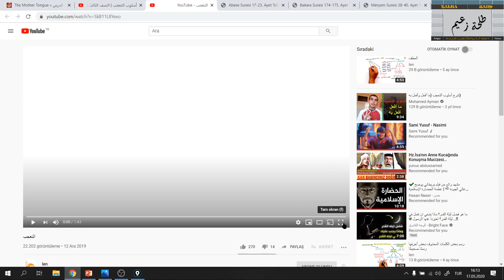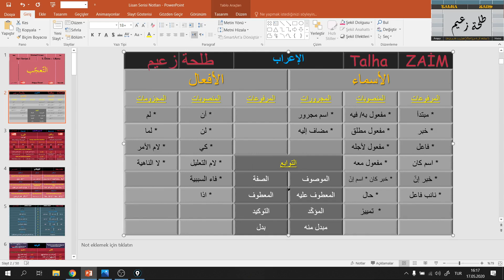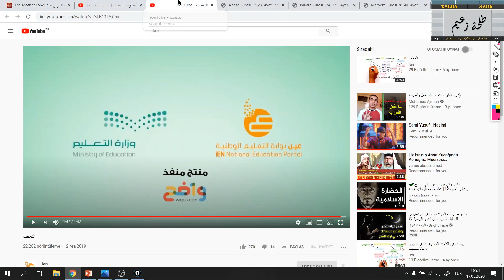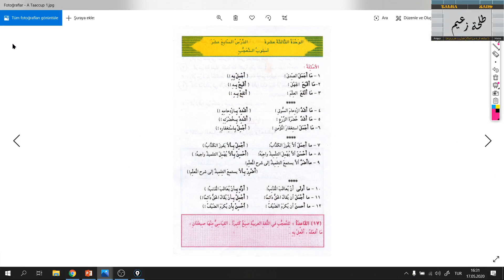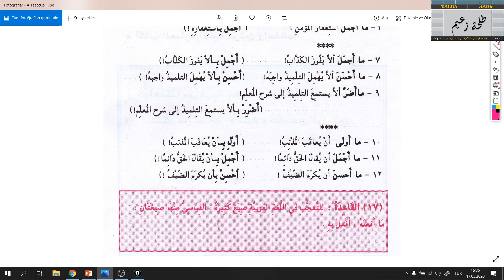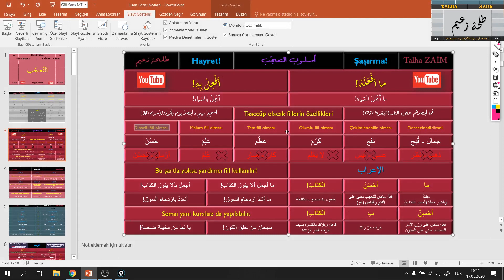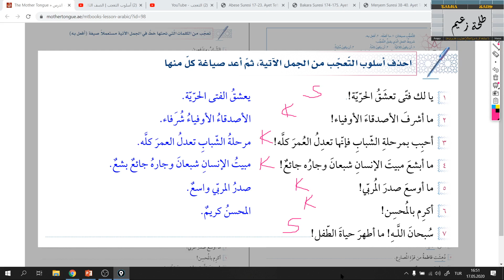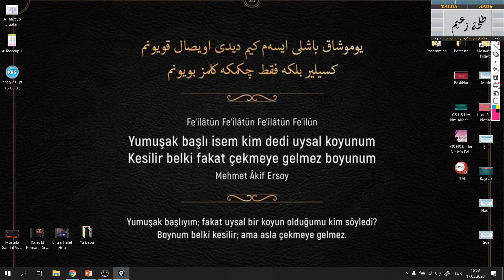TEACCCÜP ÜSLUBU / Silsiletü’l-Lisan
Silsiletü’l-Lisan
İleri Seviye-2
05. Ünite
01. Konu